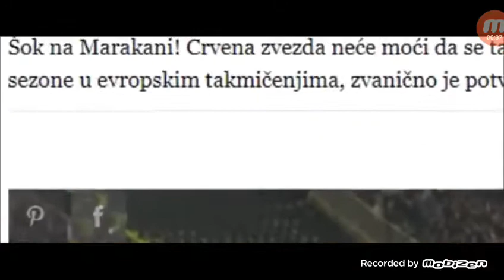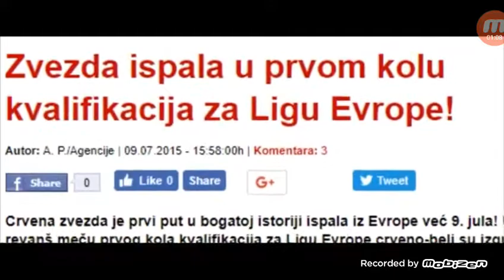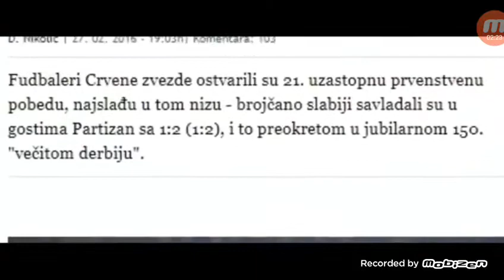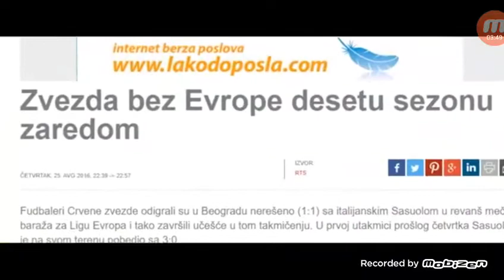CRVENA ZVEZDA-PRICA OD DNA PA DO EVROPE!!!